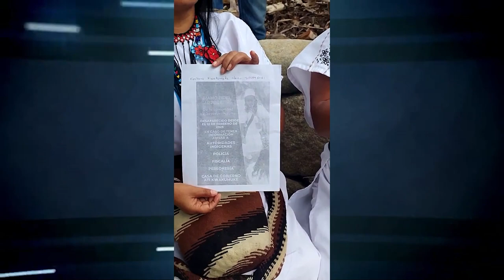INDÍGENAS ALERTAN DESAPARICIÓN DE ARHUACOS